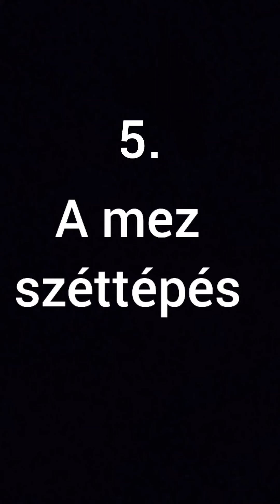5 dolog amit lehet hogy nem tudtál Luis Suárezről!